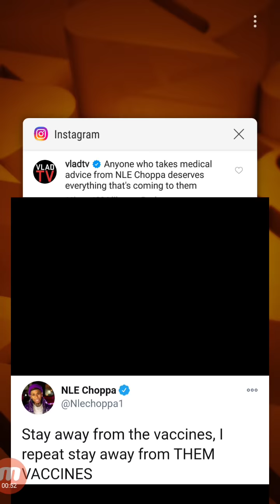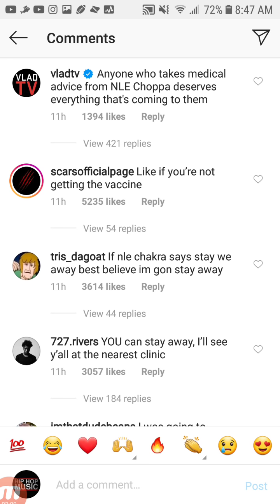VLAD Has WORDS For ANYBODY Who LISTENS TO NLE CHOPPA WARNING